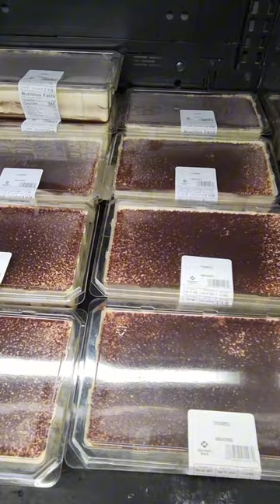จ่ายตลาดชื้ออาหารตุนไว้